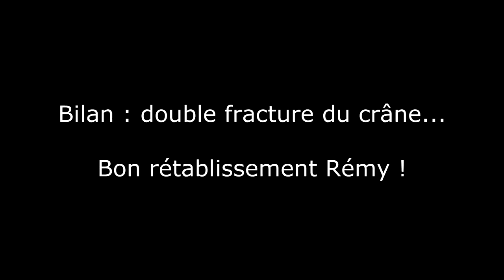La double fracture du crâne de Grosso contre les néozélandais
Bien évidemment ce double plaquage a été sanctionné des cartons adéquats et... ah bah non c'est vrai